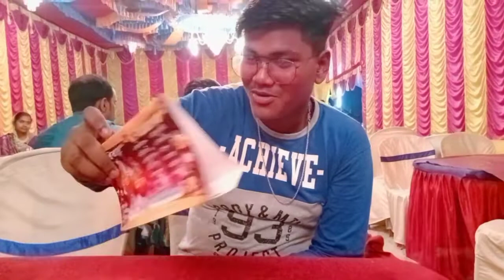দাদার বিয়ে💝. 🔥 গিয়ে দেখি সবাই দুহাত ভরে🔥 রাক্ষসের মতন খাচ্ছে😜!!. Part- 2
Description

THARA BHAiiiii | CARRYMINATI

6M

Likes

42,376,885

Views

Jan 19

2022

Play 100+ Games with 7 Crore Users in one app & Win Cash Rewards daily! Note: This video was supposed to go live on 30th December 2021 but my throat got messed up while recording this video. This has been a challenging time but i hope you guys enjoy the video :) Outro rap music beats by: 2garin beats CarryisLive Instagram Facebook Snapchat► heyAjey Twitter For Business Related queries: About CarryMinati : Youthoob certified member DISCLAIMER: This video is purely for viewer entertainment. We do not wish to hurt the sentiments of any person or class. In no way does this video insult any stream, field or people. This video may contain strong language. Please don't go out of your way or hate on anyone I talk about in my videos, this channel is to entertain people and I usually focus on joking about what the people are doing in general, please don't go spreading hate it's all for laughs.